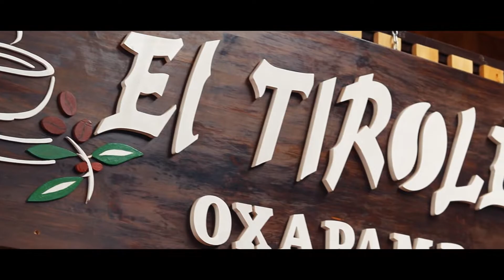El Tirolés Oxapampa - Tours en Oxapampa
👉🏼😎Ofrecemos tours de degustación, bailes típicos y destreza forestal, los esperamos siempre con los brazos abiertos🤩😷
👉🏼Prueba nuestra deliciosa cerveza artesanal - Tirolés Bier🍻🍺
⚠️ Cumplimos con todos los protocolos de BIOSEGURIDAD. 😷
⚠️ Recuerda seguir las disposiciones del gobierno siempre con responsabilidad, porque es momento de seguir cuidándonos.
Horario de Atención mañanas de 8.00am a 4.00pm
📍Ubícanos por Jr. Tsachopen al costado del puente colgante.